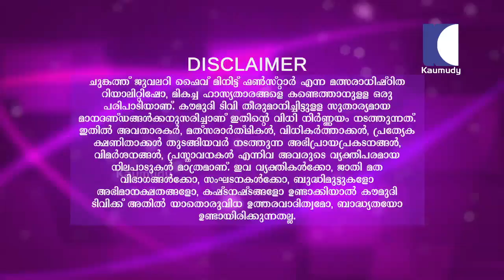5 MINUTE FUN STAR EP 11 Part 01